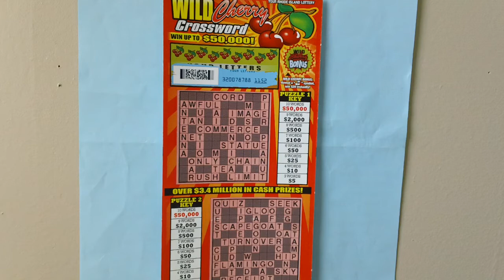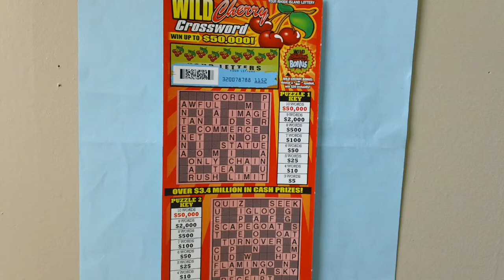$5 00 Wild Cherry Crossword Scratch Ticket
Here is a $5.00 dollars Wild Cherry Crossword Scratch Ticket  .
Rhode Island Wild Cherry Crossword Ticket  .
Ticket number 01  .
Win up to $50,000 dollars  .